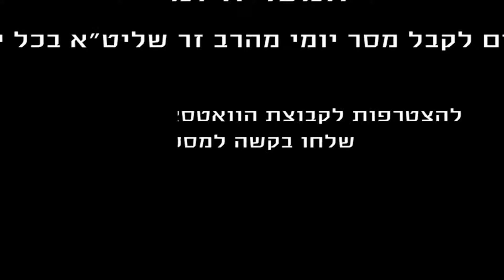הרב רפאל זר | המסר היומי | כו' אב - 30.8.16